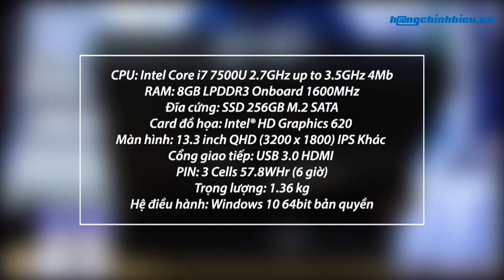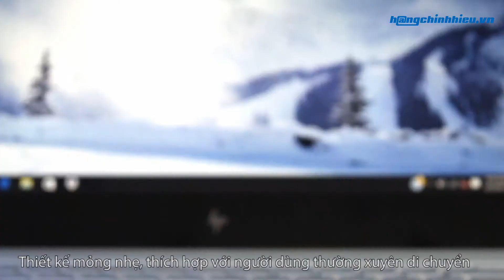Đập hộp Laptop HP Envy 13-ab003TU (Z4P73PA)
HP Envy 13-ab003TU (Z4P73PA)
Thông số kỹ thuật:
CPU: Intel Core i7 7500U 2.7GHz up to 3.5GHz 4Mb
RAM: 8GB LPDDR3 Onboard 1600MHz
Đĩa cứng: SSD 256GB M.2 SATA
Card đồ họa: Intel® HD Graphics 620
Màn hình: 13.3 inch QHD (3200 x 1800) IPS Khác
Cổng giao tiếp: USB 3.0 HDMI
PIN: 3 Cells 57.8WHr (6 giờ)
Trọng lượng: 1.36 kg
Hệ điều hành: Windows 10 64bit bản quyền